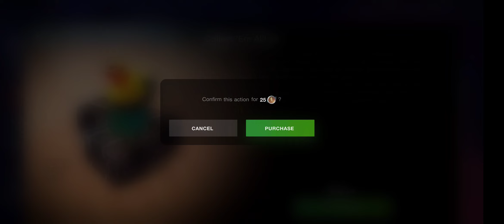3 FREE Collect 'em All crates opening